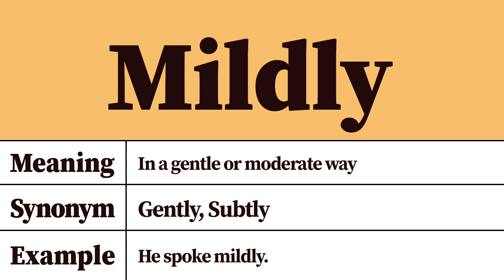Mildly Meaning and Definition